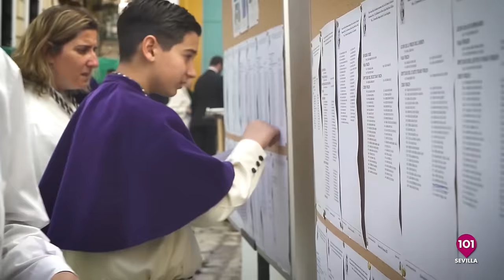🔴 AL CIELO #54 - 13 marzo | Programa sobre la vida pública de Jesús de Nazaret y debate de bandas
La televisión de Sevilla • Informativos, cofradías, deportes, política, magazine, directo • DISPONIBLE en el Canal 43 de TDT , web y YouTube • Seguimos creciendo • Somos diferentes.